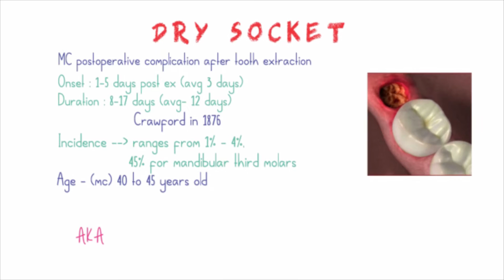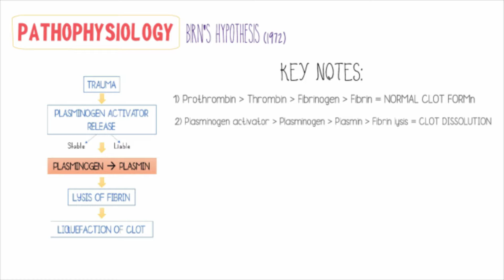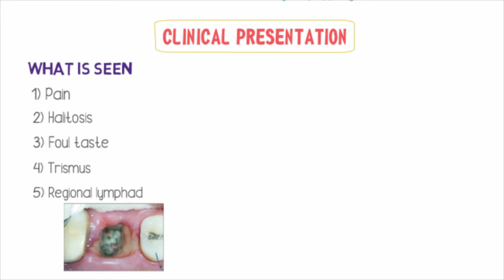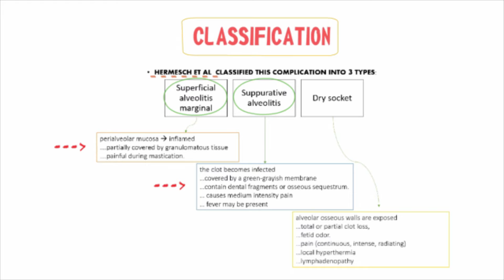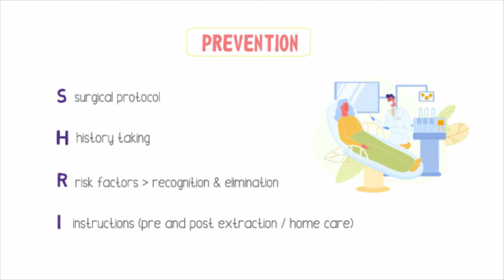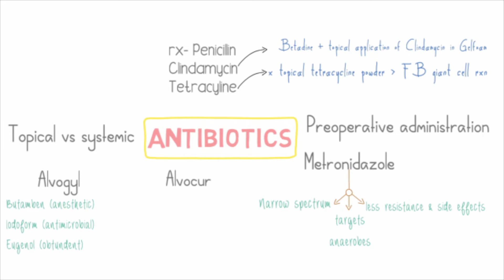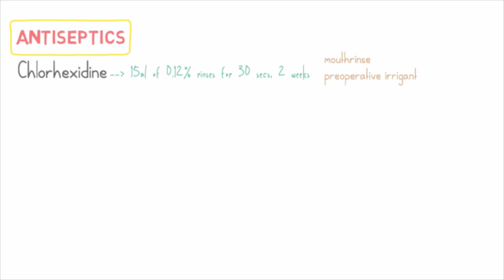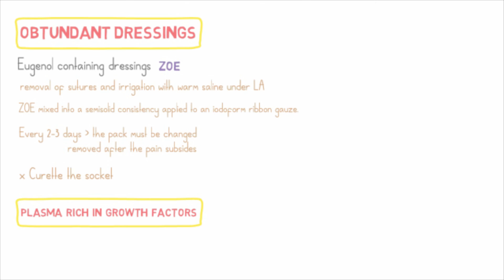DRY SOCKET | fully explained | BDS, NEET, MDS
Hey buds,
Studying some topics and subjects can be really tedious & seem laborious..  sometimes we're on a time crunch... or we simply need a break from the mundane textbooks...but it can be made more affable and easy !

In this video you will learn ALL about DRY SOCKET...

0.19 Background
1.02 Definition
1.37 Pathophysiology
3.21 Clinical Features
4.13 Etiology
5.07 Risk Factors
5.55 Classification
6.40 Microscopically (Histo)
7.15 Prevention
8.05 Treatment and Management
& ofcourse
Mnemonic to remember them

REFERENCES -
1) Shafer’s Textbook of ORAL PATHOLOGY...7th Edition
2) FIBRINOLYTIC ACTIVITY OF NORMAL ALVEOLAR BONE
by H. BIRN, 1971
3) FIBRINOLYTIC ACTIVITY OF ALVEOLAR BONE IN a DRY SOCKET by H. BIRN, 1972
4) Contemporary views on dry socket (alveolar osteitis):
a clinical appraisal of standardization, aetiopathogenesis and management: a critical review- I R Blum , 2002
5) Myospherulosis by Charles Bright ,1982
6) Clinical Concepts of Dry Socket - Camila Lopes Cardoso, 2010

Dentistry unfiltered is a digital and visual learning channel focuses on helping on fellow dentists, dental students, medical students and health care professions with ready to read, well sorted and finely tailored visual notes on various topics..
i hope these videos will reinforce learning, making it more enjoyable and save time.
All the information in this video is accrued from reliable resources but i would still recommend you to refer your standard textbooks.

Audiocredits-
CheeseCakeDude -Sky Level